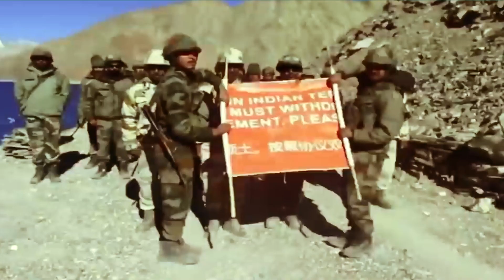फिर फेल हुई भारत-चीन बातचीत, लद्दाख में सेना ने गाड़े खूंटे, सुपर हाई अलर्ट पर वायुसेना